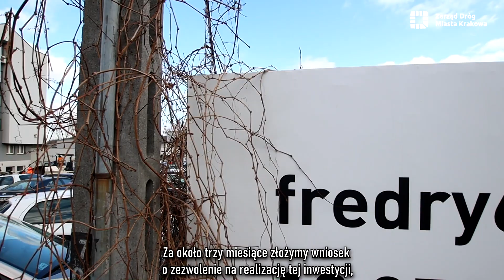Będą udogodnienia dla kierowców przy ul. Fredry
W ciągu trzech miesięcy Zarząd Dróg Miasta Krakowa będzie mógł złożyć wniosek o Zezwolenie na Realizację Inwestycji Drogowej (ZRID), która pozwoli połączyć ulicę Fredry z rondem, które powstało przy ulicy Przyjaźni Polsko-Węgierskiej. Pozwoli to wybrać inną drogę wszystkim tym, którzy jadą ulicą Fredry przez przejazdy kolejowe. Realizacja inwestycji planowana jest na 2022 r.